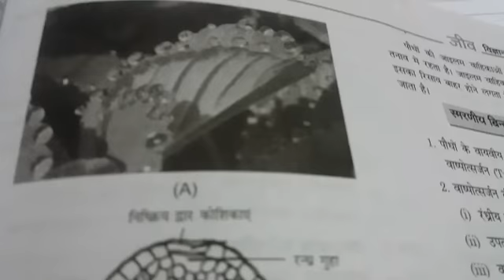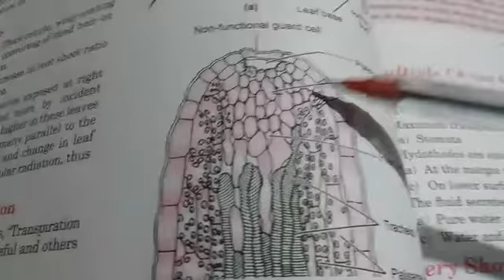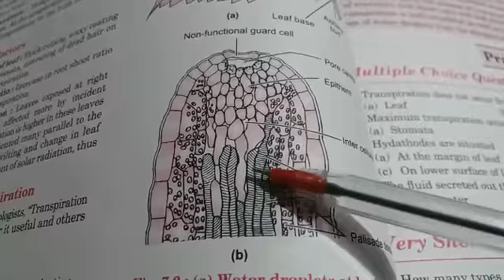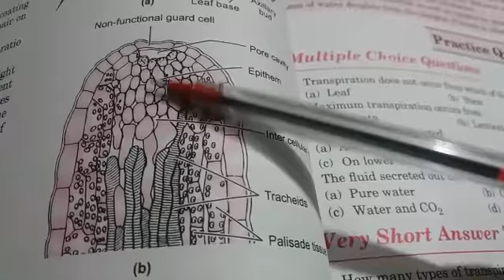Rbse Class-12 Transpiration in hindi (part-2)